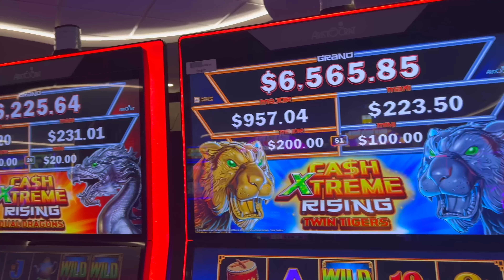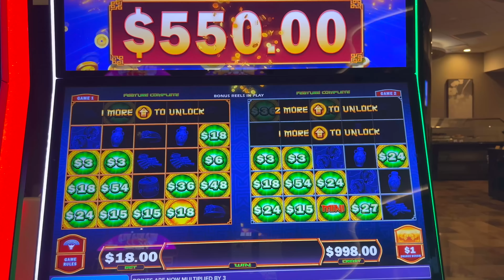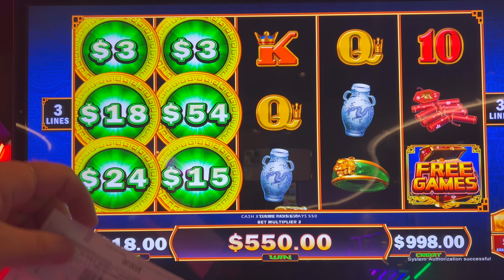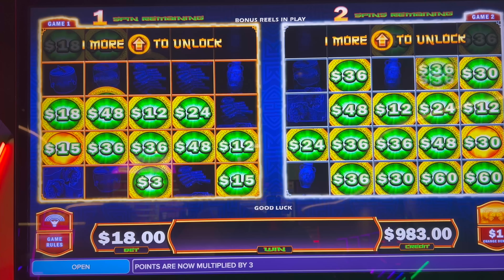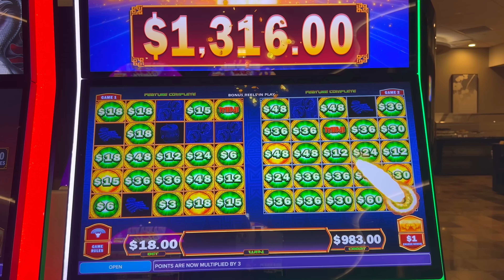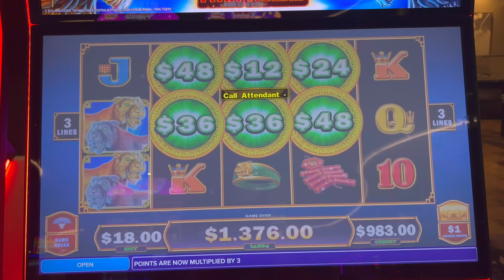INSANE... NEVER BEFORE SEEN! SUPER RARE DOUBLE BONUS TRIGGER!!